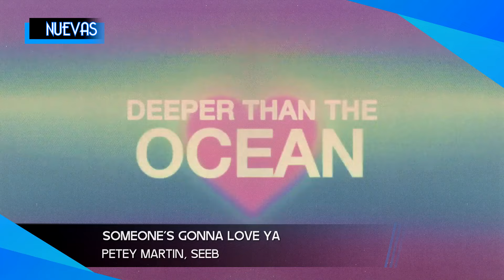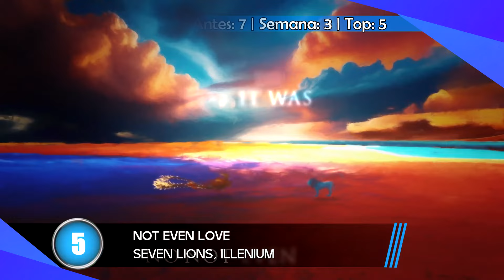Top 50 Música Electrónica Abril 2024 (Semana 16)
Top 50 con lo más nuevo de la música electrónica y las canciones más votadas de la semana.